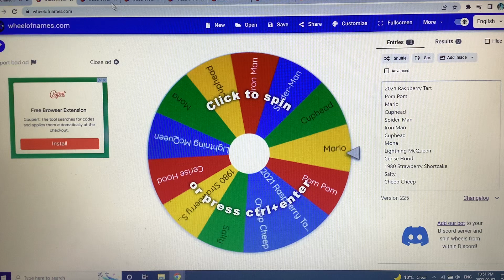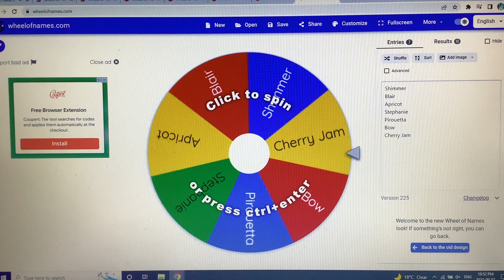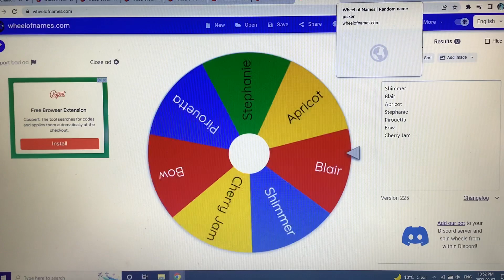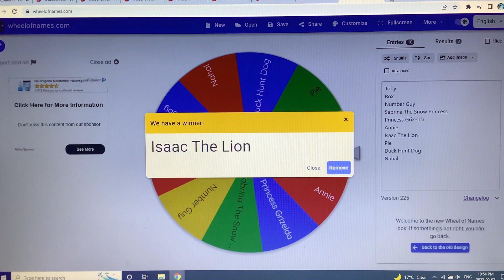Character Elimination From Space To Earth Episode 9 Debut